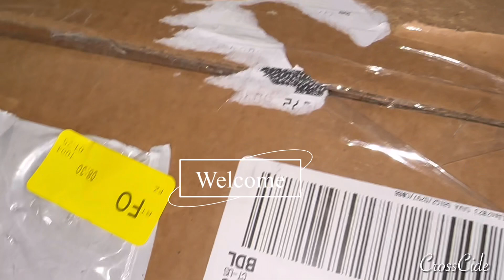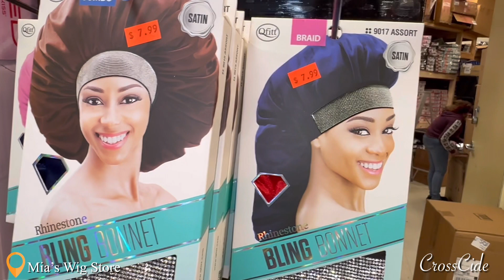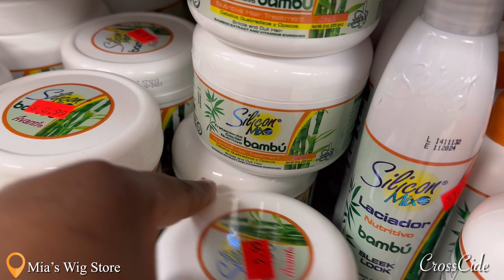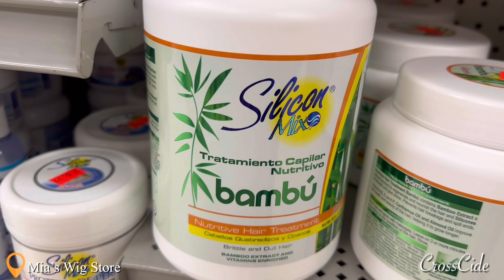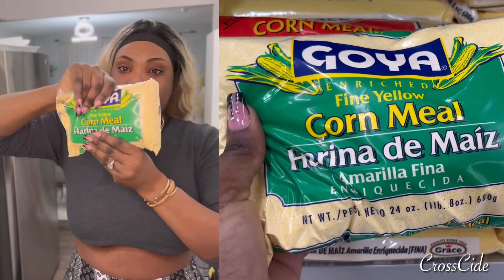THIS IS WHAT Happened | LARGEST WiG STORE IN MY CITY + NEW NAILS + ALDI HAUL